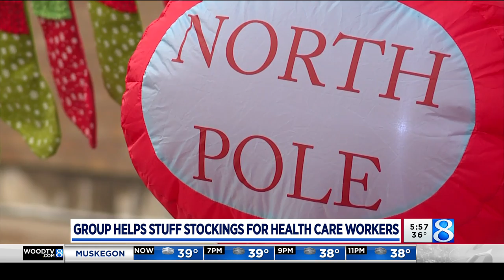Muskegon stockings campaign for front-liners exceeds goal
The community of Muskegon has come out strong supporting both health care first responders and small businesses. (Dec. 21, 2020)